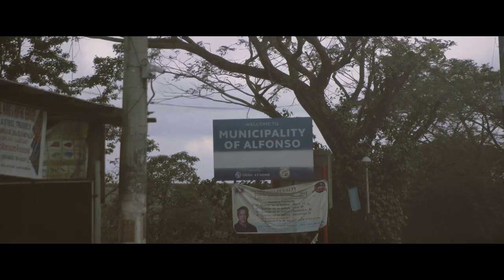BAKWIT (a Taal Volcano eruption evacuees Story) | CINEKWENTO S1EP4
Special thanks to Sir Warren Encarnacion and Cut Encarnacion Group of Salon